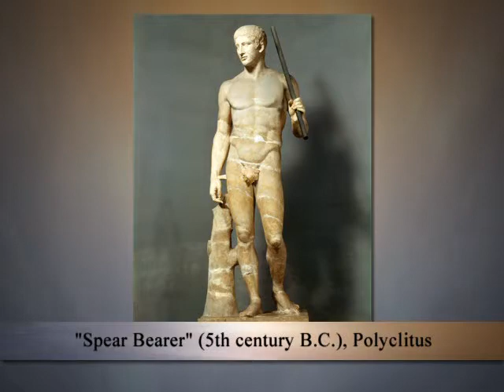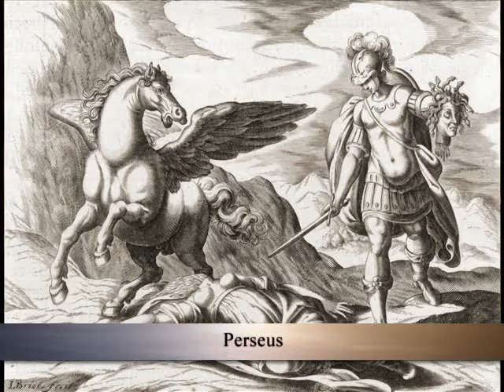26 Menander The Grouch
Life Lessons from the Great Books